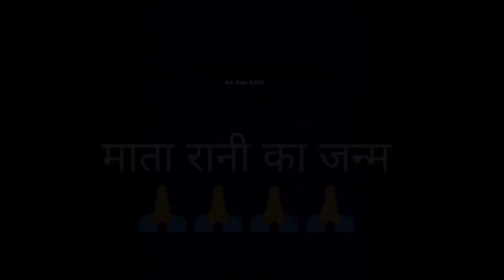प्राचीन सिद्ध पीठ_108_शाकुम्भरी देवी Maa _का_जन्मदिन🙏 (06-Jan-2023) 🔥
ii Everyone

Thanks😊